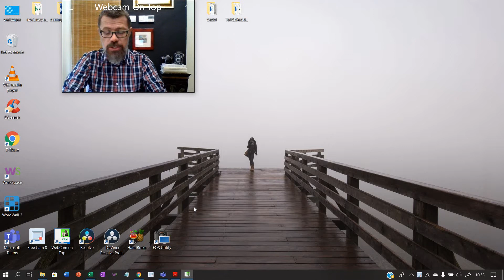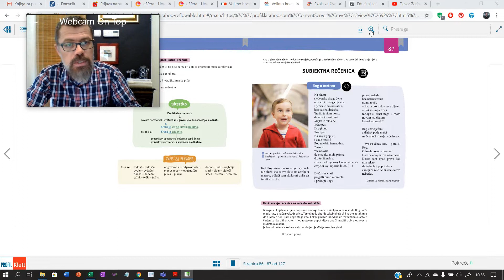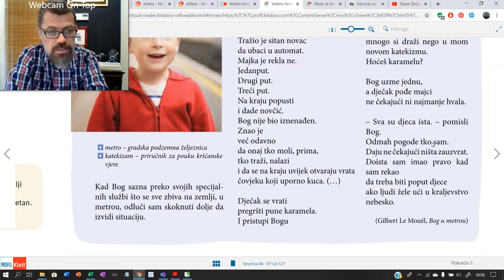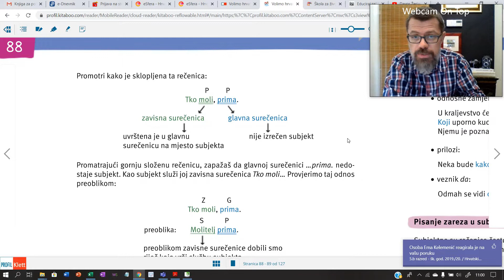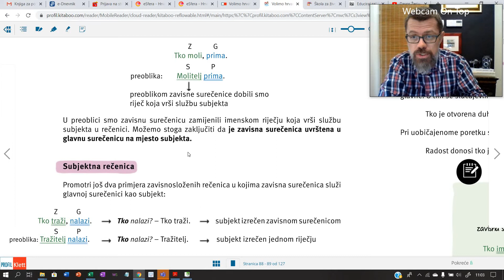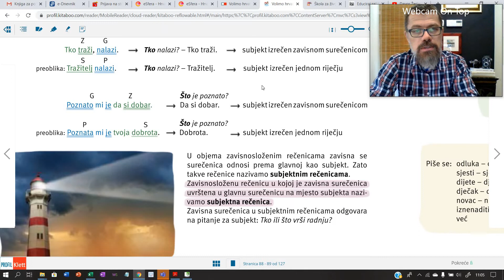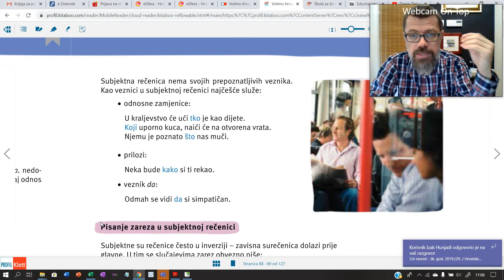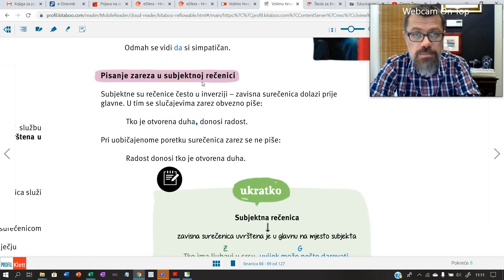7. razred - Subjektna rečenica